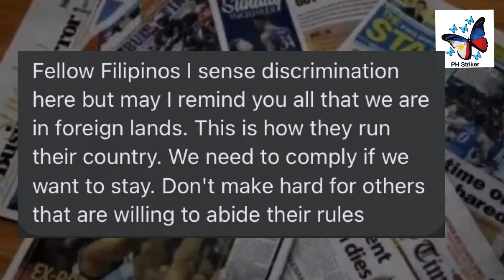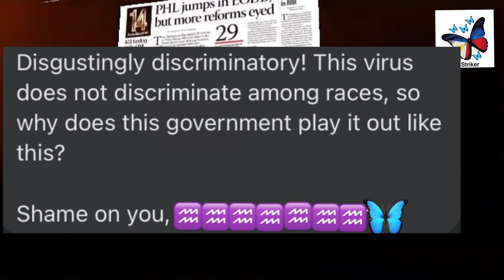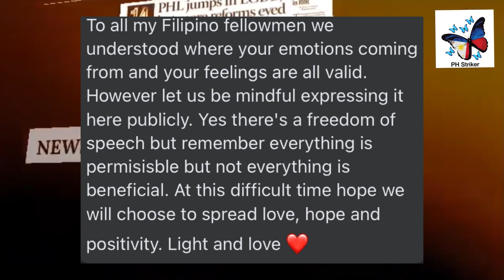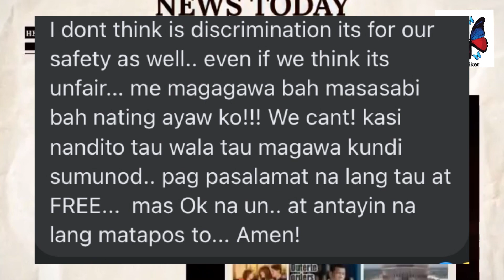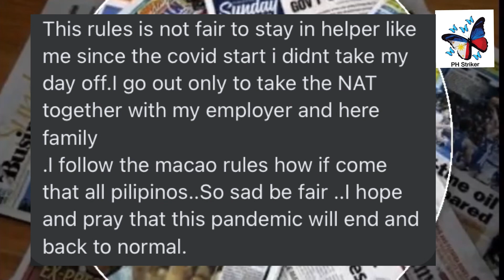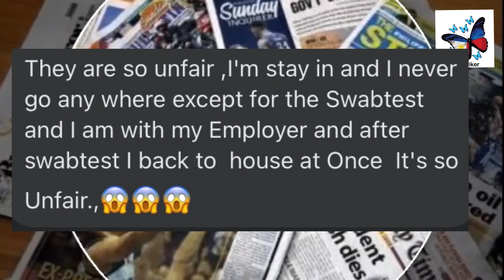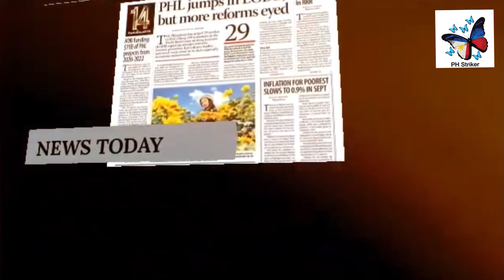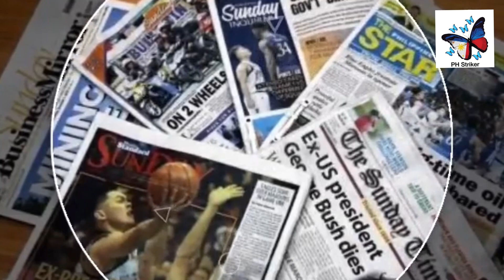MACAU Mandatory NAT sa lahat ng Pilipino: reaksiyon at opinion ng ating mga kababayang OFW sa Macau